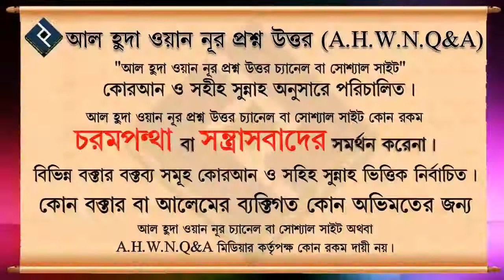মহিলা মাইয়াতের গোসল দেওয়ার নিয়ম ᴴᴰ┇শাইখ আব্দুল মালেক বিন ইদ্রিস